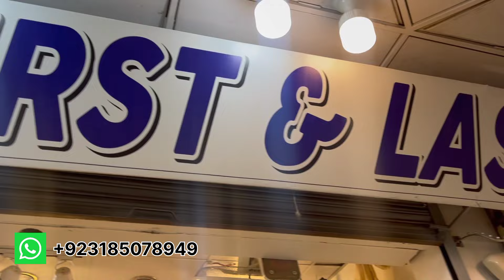New Designed Hit Collection Hand Embroidered Kurtha Suits Maria B Gul Ahmed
All Over Embroidered Fancy Suits Hit Collection